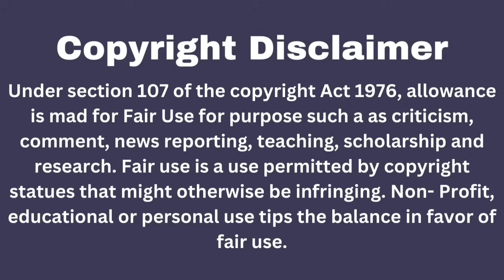Entangled Hearts/Part-1/Wangxian-FF Explain In Hindi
Fanfiction:- Entangled Hearts
Author:- Rati